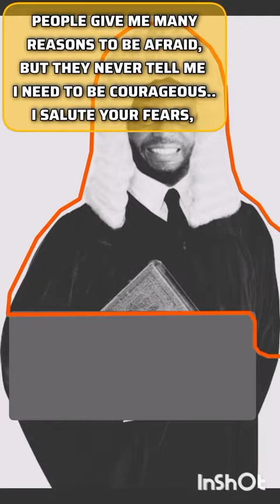Why VeryDarkMan May Lose Intelligent Fans in Nigeria and the Diaspora | Critical Reflection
Could VeryDarkMan's approach risk alienating his most intelligent and thoughtful supporters in Nigeria and the diaspora? In this video, we delve into the potential consequences of his recent actions, analyze the dynamics of fan support, and discuss ways leaders can maintain a loyal, discerning audience. Watch now for critical insights into leadership, activism, and public perception!"
VeryDarkMan, Nigerian activists, intelligent fans, diaspora support, activism challenges, leadership in Nigeria, critical thinking, public perception, losing fans, Nigerian diaspora.